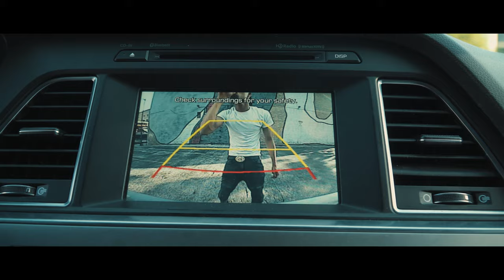Lono Davinci "Traffic" shot and edited by drewski films